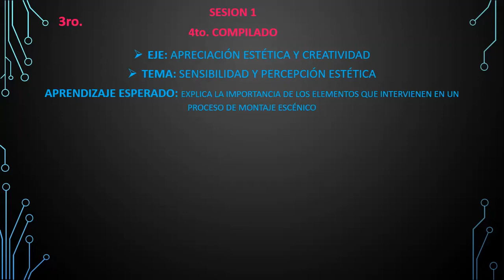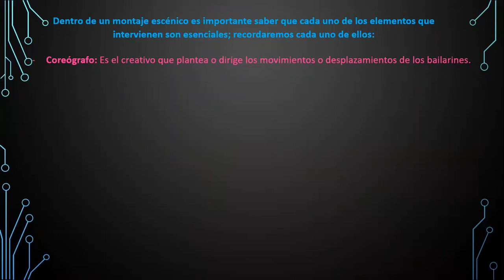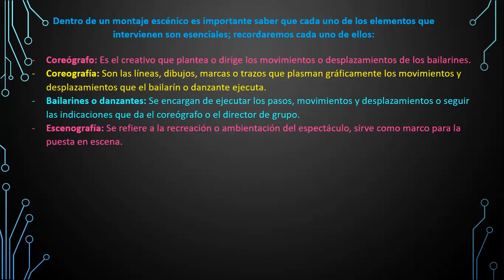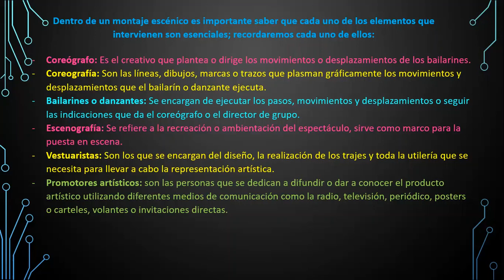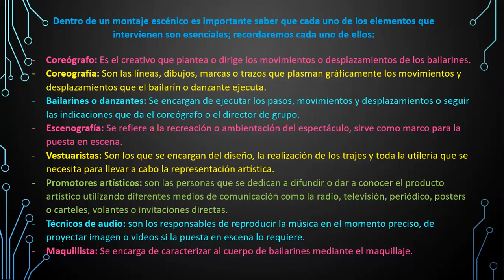25 ENERO 2021 ARTES DANZA 3°E VIDEO UNICO